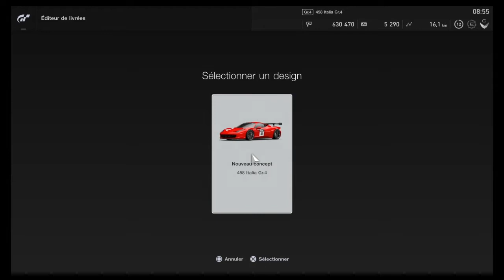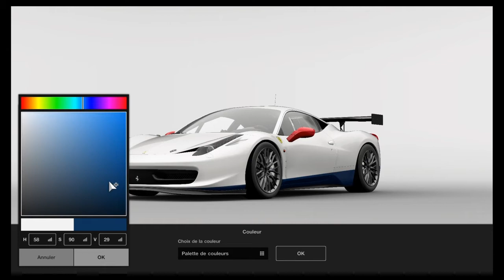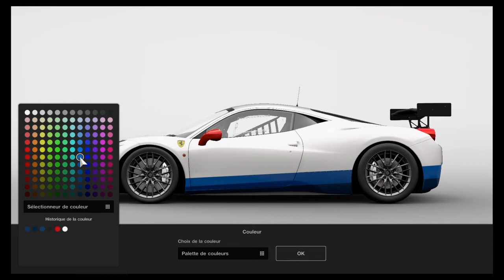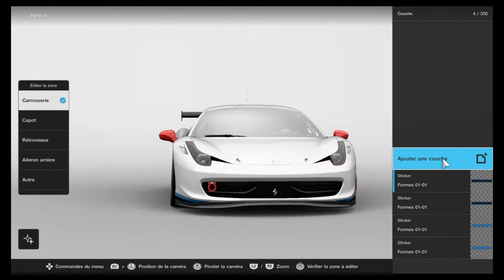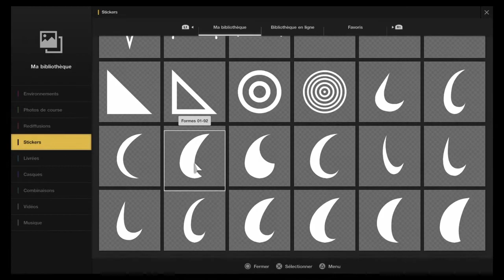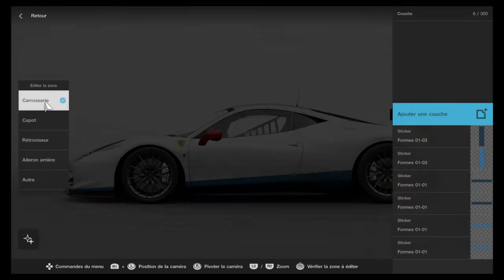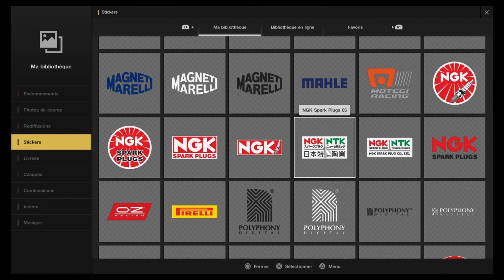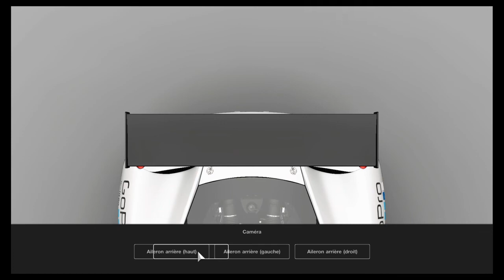Gt Sport:Tuto livrees